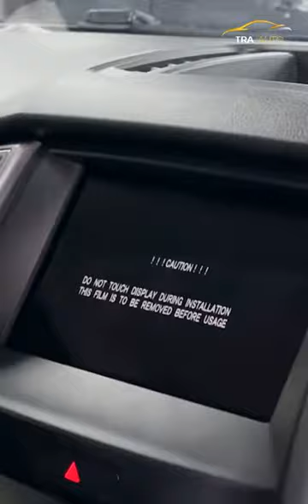Handsome Blue 4 door, XLT, automatic transmission, Hamer accessories - Thailand Car Review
4 door XLT automatic transmission blue
Hamer decorations around the car
4 door lift XLT
The price is 902,000 baht.
add
- Mustang headlights (Red Eyes)
- Hamer front bumper (King Series)
- Rear Bumper Hamer (MX202)
- Ladder beside Hamer (Shadow)
- throttle tail lights
- Alloy rim 20" 33x12.5R20 MT
- MT tires for easy off-road use
Super full, both the max body, decorations around the car, definitely like it, super cool, very easy to get out of the car 🥰❤️
If you are interested in getting out of the car, let's talk first.